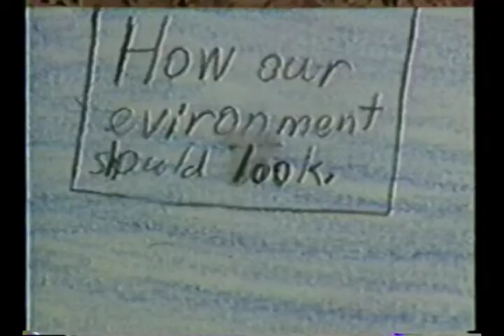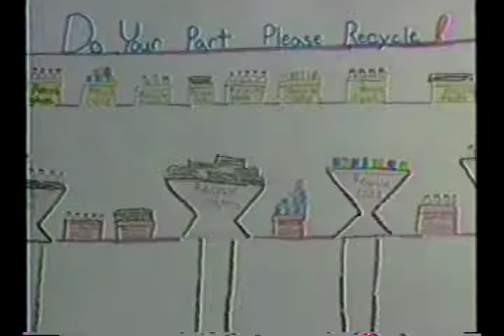Earth Day in Oceanside - April, 1990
This KOCT Classic takes us back to April 1990 for Oceanside's Annual Earth Day Celebration, featuring community discussions & activities aimed at promoting a healthy planet.